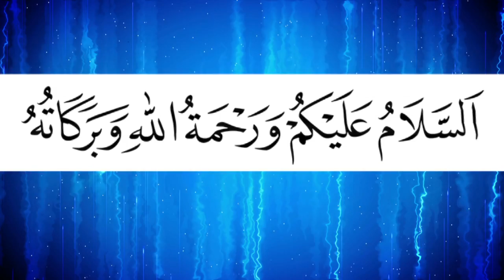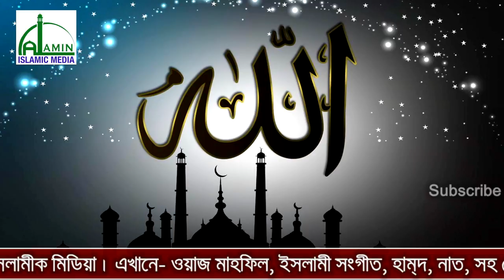মোমেন ব্যক্তির পরিচয় | Momen Bektir Porichoy | মুফতি আব্দুল হালিম বোখারী | Mufti Abdul Halim Bokhari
মোমেন ব্যক্তির পরিচয় | Momen Bektir Porichoy | মুফতি আব্দুল হালিম বোখারী | Mufti Abdul Halim Bokhari | Bangla Waz 2018